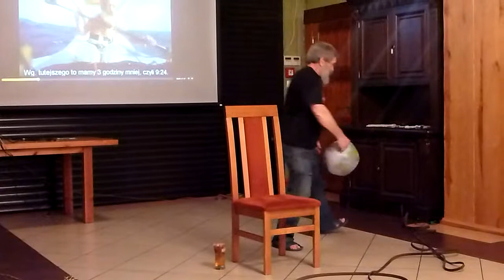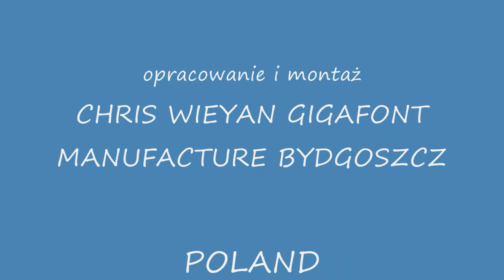46 MZSKE Wieczór Olka Doby CZĘŚĆ 2.wmv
Przekazana z pasją i z poczuciem humoru, historia pokonania Oceanu Atlantyckiego kajakiem.  Opowiada pierwszy zdobywca całego Atlantyku od kontynentu do kontynentu -- pan Aleksander Doba.
46 MZSKE na Brdzie. Fojutowo -- 28 stycznia 2012r.